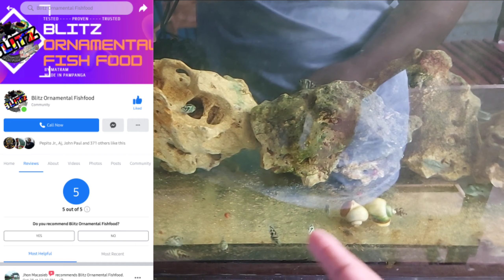PAANO MAG ALAGA NG CICHLIDS (BEGINNER)|WarrenTV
MEBETTA

BETTA IS LIFE

D-AQUAPAWS CITY

AQUAPAULIX

Phone Camera:
Samsung A71